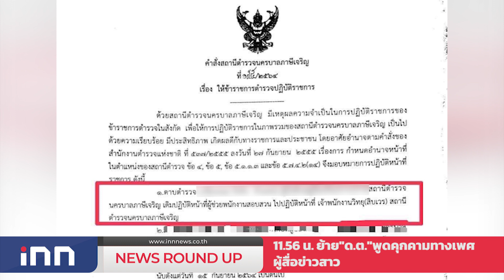"สุดารัตน์"รำลึก15ปีรัฐประหาร : เกาะสถานการณ์ 12.30 น.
11.10 น. "สุดารัตน์"รำลึก15ปีรัฐประหาร
11.32 น. โฆษกเผยก.แรงงานเร่งโอนเงินเยียวยาก.ย.นี้
11.44 น. พท.จ่อประชุมพิจารณาโทษ7งูเห่าสวนมติพรรค
11.56 น. ย้าย"ด.ต."พูดคุกคามทางเพศผู้สื่อข่าวสาว